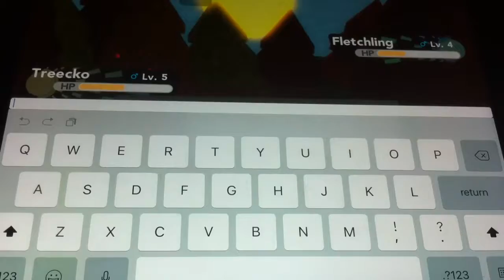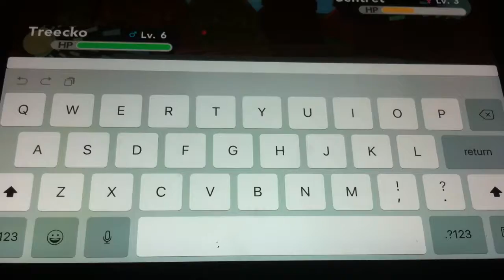Pokemon Brick Bronze (2)